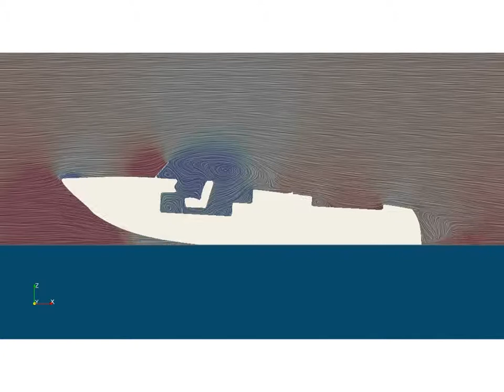CFD of a power boat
Aerotrope clients now benefit from our faster and more far-ranging design development capabilities:

We recently commissioned an in-house CFD parallel-processing computer cluster, for analysis of large and complex aero- and hydrodynamic problems.

The results are more accurate detail assessment and optimization- essential for producing results as close to the real world as possible. This will improve the performance and ultimately reduce the cost of renewable energy as well as low carbon vehicle projects.

Our system currently comprises of 48 cores that can handle CFD models up to 50 million cells. Though this already provides powerful and fast processing we will expand the system to 72 cores soon.

We use customised OpenFoam that complements our existing analytic tools (incl. panel methods and BEM rotor/propeller codes).

The animation featured here slices through the flow field of a power boat as an example, analysed as a RANS solution (Reynolds-Averaged Navier Stokes).